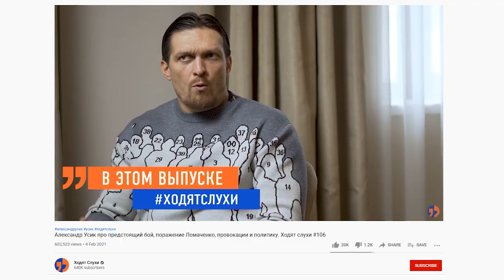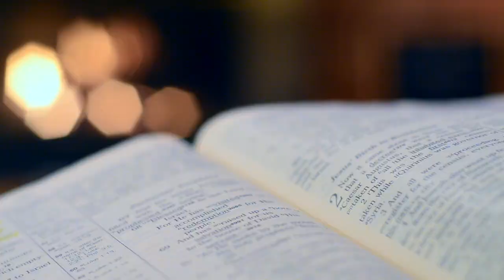Top 5 Įžvalgos: Aleksandr Usyk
Papildomas 5 įžvalgas galime pamatyti jau DABAR mano uždaroje “ZizasFit Sveikatingumo Grupėje”. PRISIJUNK:

Šioje grupėje aš dalinsiuosi tais patarimais ir informacija, kuria vadovaujuosi, visų pirma, pats ir visa mano šeima bei mano klientai (dirbu su žmonėmis nuo 2014–ųjų metų). Esu užbaigęs mokslus VDU Lietuvoje bei „Neil Hill Academy“ Didžiojoje Britanijoje.

Šios grupės tikslas – visiems paprasta ir suprantama kalba dalintis su Jumis praktiniais bei motyvaciniais patarimais, kurie tikrai VEIKIA.

Aš niekada smarkiai neriboju nei savęs, nei savo klientų, tad šioje grupėje Jūs neišgirsite patarimų ale „Nuo šiol valgom vištą su virtais ryžiais ir brokoliais“ – tai nėra GYVENIMAS. Tai – KANKYNĖ. Aš noriu gyventi ir DŽIAUGTIS, o ne skaičiuoti kiekvieną gramą, kurį įdedu į savo burną.

Šioje grupėje KIEKVIENĄ MĖNESĮ Jūs gausite:
 – 45 min. seminarą apie mitybą;
 – 4 sveikuoliškus receptus;
 – klausimų / atsakymų LIVE sesiją;
 – 8 treniruočių video;
 – įvairūs BONUS video.

„ZizasFit Sveikatingumo Grupė“ – tai uždara, tik nariams skirta Facebook grupė.
Abonentinis mokestis – € 4,99 / mėn.